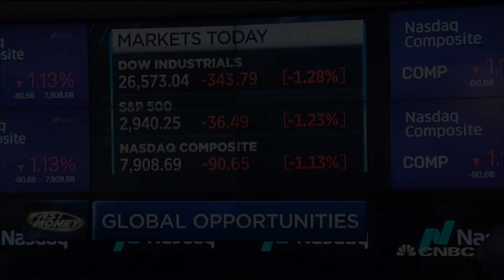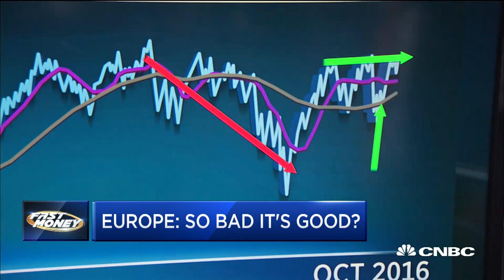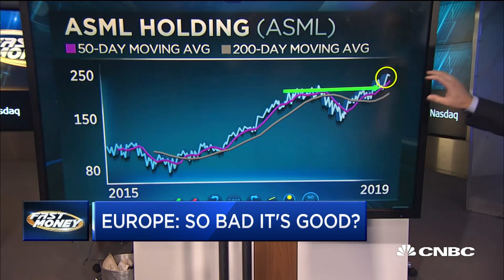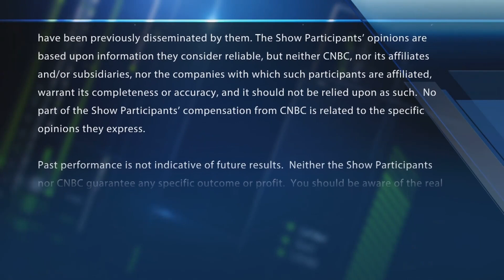Chris Verrone goes off chart to explain why terrible German PMI a good thing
Chris Verrone, Strategas Research Partners, on why it might be time to bet on Europe. With CNBC's Melissa Lee and the Fast Money traders, Pete Najarian, Tim Seymour, Karen Finerman and Dan Nathan.